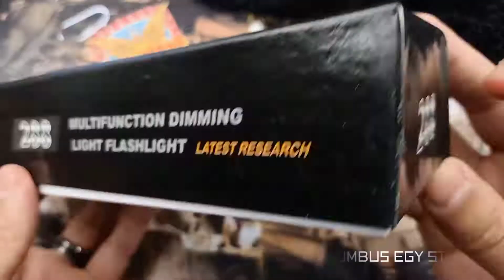انبوكسنج صاعق موديل 288 | Unboxing 288 stungun model with laser pointer and torch, 12,000,000 volts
👌واخيرااا 👌🛡💥💥😎😎
وصول كميه جديده من الصاعق الكهربائي⚡️⚡️ الجبار
بادر بالحجز الان الكميه محدوده 💪🔥

الكتريك شوك 288مزود بليزر | 288 multifunction flashlight with laser ⚡️⚡️♠️♣️
•جسم معدن من الالومونيوم
• كشاف عمليات
• ليزر بوينت
• زرار امان لغلق الالكترك
• صاعق كهربائي بقوه ١٢٠٠٠٠٠٠ فولت
• شاحن + علبه
• يتميز بقوه شحنه وطول فتره تخزين الشحن
ساااارع بالحجز الكميات محدوده
واخيرا الامريكي الاصلي وصل تاني بعد طول انتظار 😍

افضل متجر لاادوات الهايكنج والسفاري
والتخيم والدفاع عن النفس  😍
اطلب الان💳♠📧
دلوقتي تقدر تتواصل معانا بسهوله وتبعت واتس اب علطول من هنا :

متاح الشحن 🛒داخل القاهره
والجيزه وكافه المحافظات

لدينا فقط في متجر كولومبوس ايجي 🔥🔥🔥